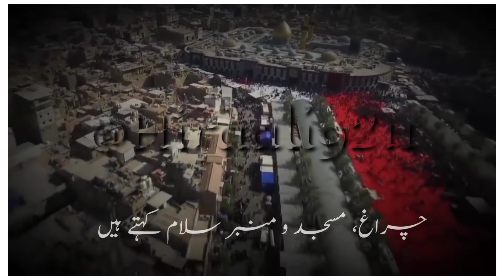Hussain(RA) tumko zamana salam krhta hai ❤️ |Muharram special | whatsapp status